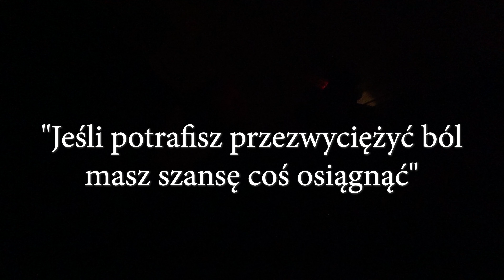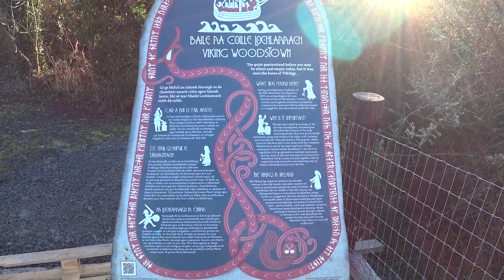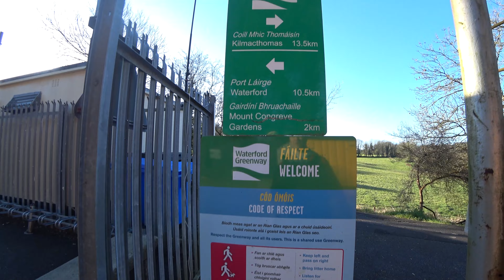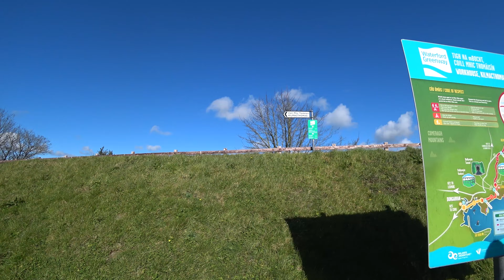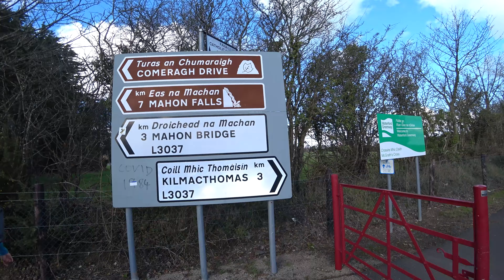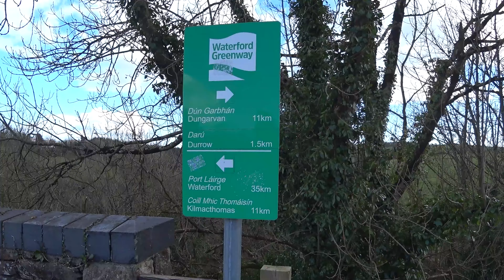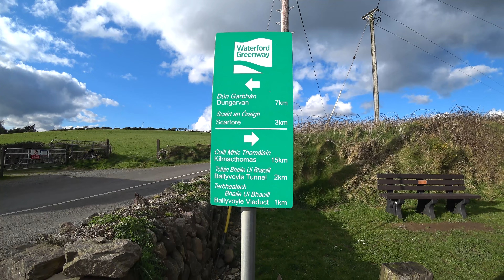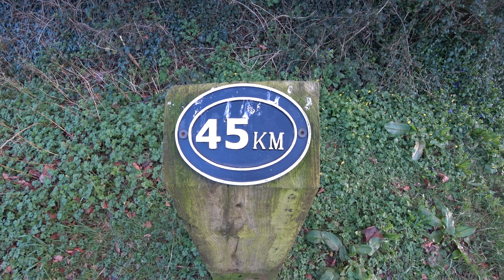Greenway, Waterford, Ireland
Najbardziej znana ścieżka zdrowia w co. Waterford. Rozciąga się od miasta Waterford do Dungarwan. Trasa ma długość oficjalnie 46km. Prowadzi przez malownicze zakątki hrabstwa Waterford.
Ale czy ktoś przeszedł pieszo całą trasę? Rowerem 46km to raczej nie stanowi problemu. Ale pieszo?
Zanlazły się dwie osoby, które zmierzyły się z tym wyzwaniem.
Jak im poszło? Zobacz film!
Life Balance - Aktywny Szlak Życia projekt promujący zdrowy i aktywny styl życia oraz bezpieczeństwo osobiste.
MIłego oglądania
Pozdrawiam
Marcin
zapraszam na: